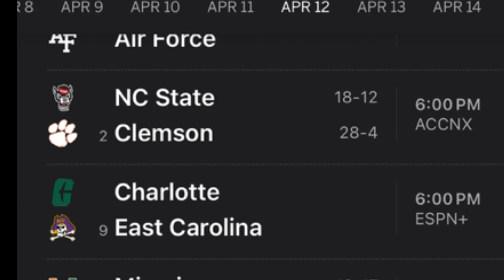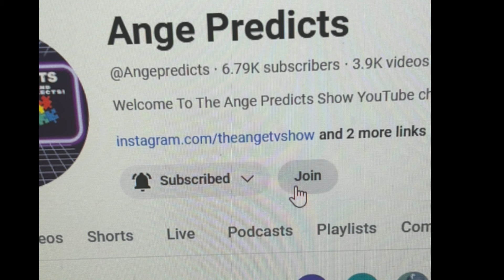NCAAB College Baseball Predictions Today! 04/12/24 FREE PICKS and Betting Tips